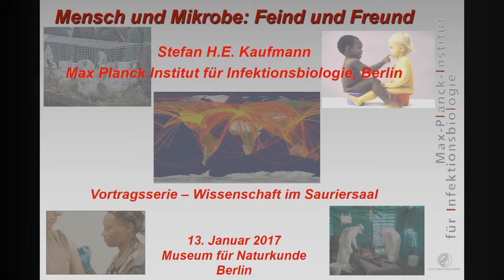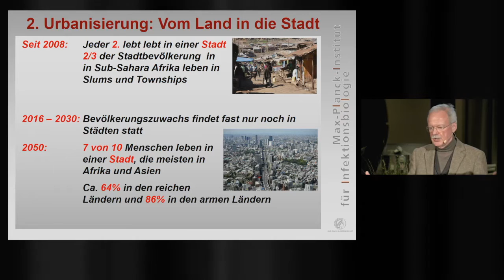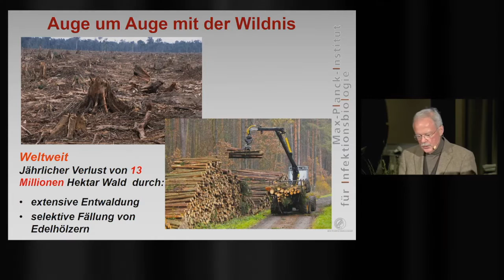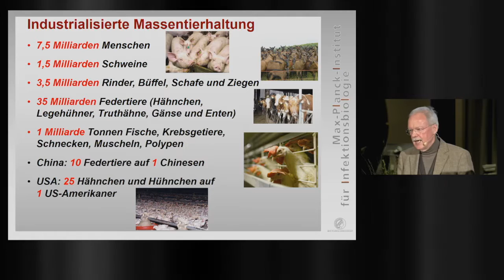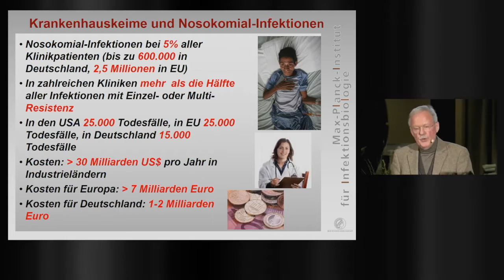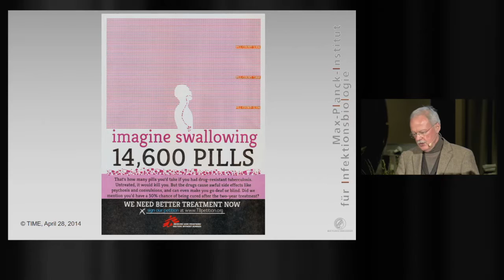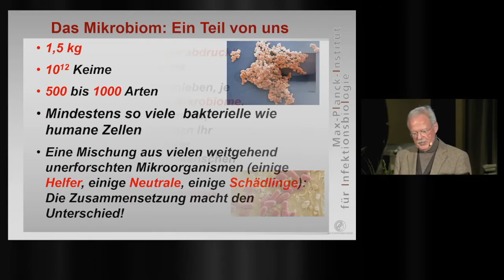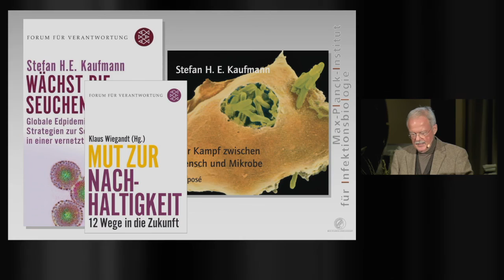Wissenschaft im Sauriersaal: Mensch und Mikrobe - Feind und Freund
Prof. Dr. Stefan H. E. Kaufmann (Immunologe) spricht bei seinem Vortrag vom 13. Januar 2017 über "Mensch und Mikrobe - Feind und Freund"